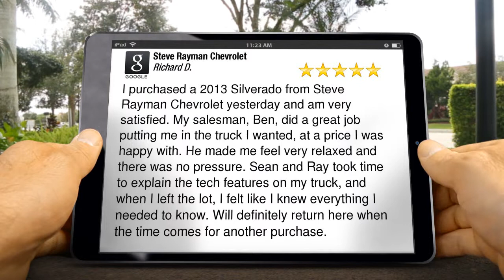Steve Rayman Chevrolet Smyrna Terrific 5 Star Review by Richard D.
New Rating

I purchased a 2013 Silverado from Steve Rayman Chevrolet yesterday and am very satisfied.  My salesman, Ben, did a great job putting me in the truck I wanted, at a price I was happy with.  He made me feel very relaxed and there was no pressure.  Sean and Ray took time to explain the tech features on my truck, and when I left the lot, I felt like I knew everything I needed to know.  Will definitely return here when the time comes for another purchase.

Steve Rayman Chevrolet
2155 Cobb Parkway Southeast
Smyrna GA
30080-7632